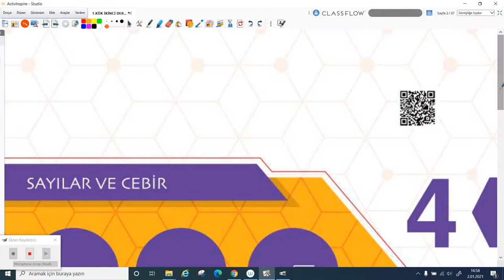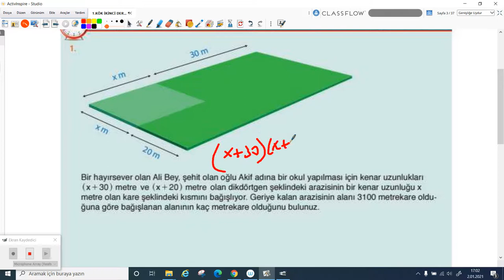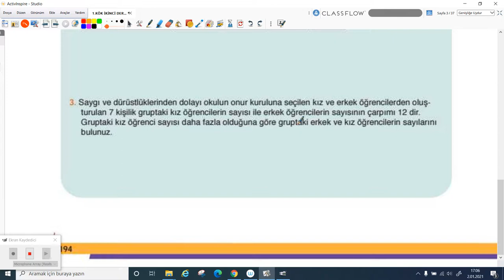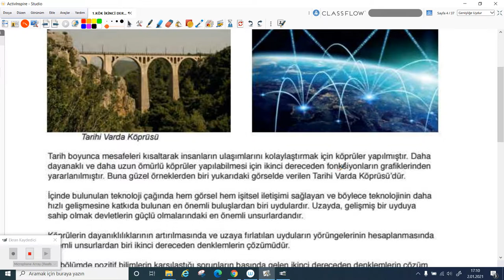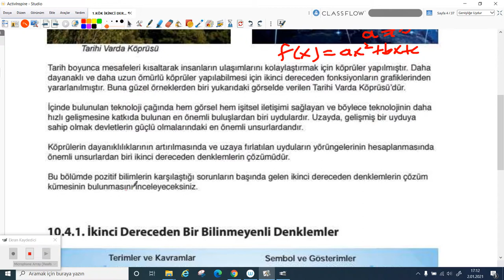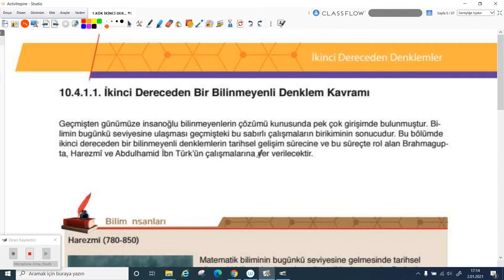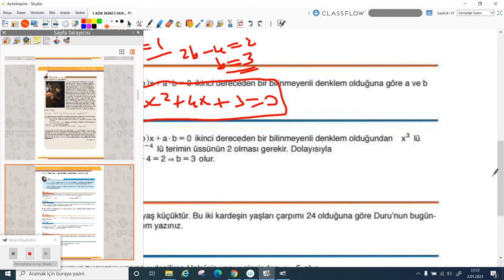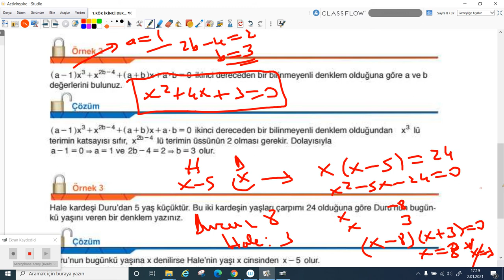2020-2021 10.Sınıf Matematik M10001 - İkinci Dereceden Denk.-1 Konuya Giriş | Anlatan Hasan Yığın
GO Liseler 10. Sınıf Matematik M10001 - İkinci Dereceden Denk.-1 Konuya Giriş
1-KÖK (Konu Öğrenme Kılavuzu)
Anlatan: Hasan Yığın